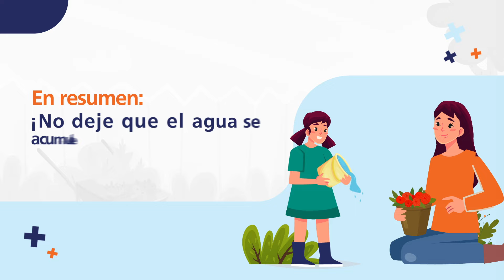¡Sin criaderos no hay mosquitos!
La hembra del mosquito Aedes Aegypti puede poner hasta mil huevos en diferentes criaderos, por eso hay que impedir que el agua se acumule en recipientes, superficies y objetos. Sin criaderos no hay mosquitos, sin mosquitos no hay dengue, zika ni chikungunya.